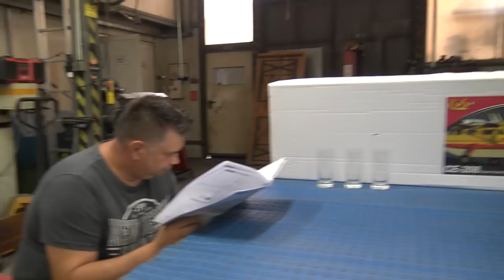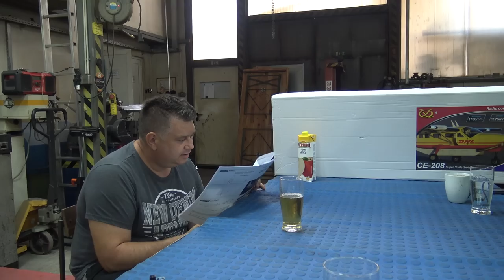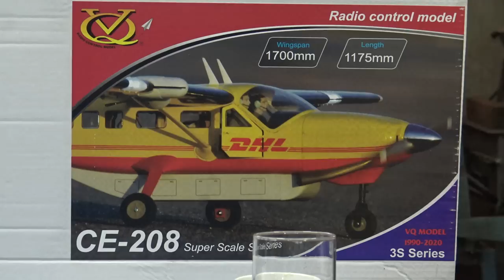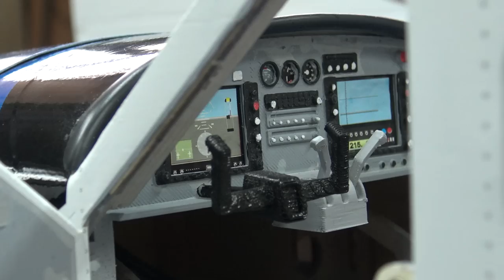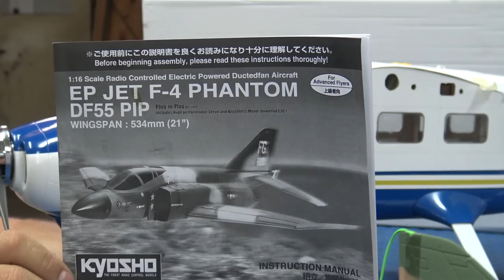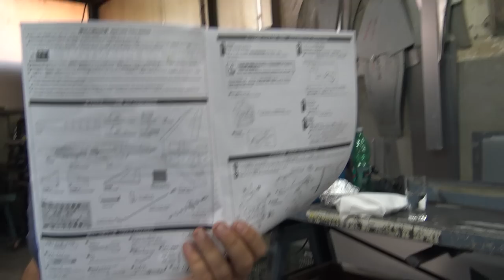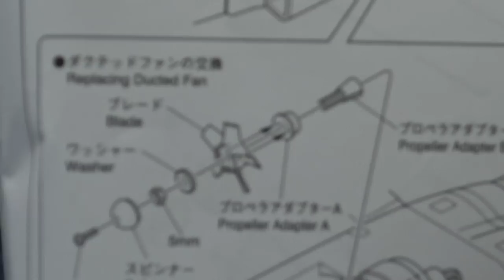NEXA CESSNA CE-208 Airliner Express 1700mm (67") Wingspan - ARF Unboxing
SPECIAL THANKS AND SALUTE TO PETRINCIC BROS BIGGEST SUPPORTERS ( DONATORS ):
-FREDERICK TICE
-MICHAEL C. McVICKER
-MARK BAUER
-DANYEL VAN BEEK
-ANDY BUTLER
-KEITH GOODE
-ROBERT STRATTON
-ROBERT VILLANTCORT

CE-208 Airliner Express 1700mm (67") Wingspan - ARF from Nexa - NXA1024-001
The Nexa CE-208 is a electric or gas option light passenger/transport cargo plane with a 1700mm wingspan, constructed primarily from balsa wood and covered with a fuel-resistant covering. This ARF requires assembly and installation of your choice of servos and power system, and includes fully functional flaps, painted pilots, detailed cockpit and other scale details. The large battery hatch affords ample room for either electric or gas setups. Impress at your flying field with this scale stunner!

Requires:
6 Channel radio - select a minimum 6 channel radio from our Radio Collection
6 Channel receiver - select a minimum 6 channel receiver from our Receiver Collection
400Kv or equivalent brushless outrunner motor - we recommend the Admiral GP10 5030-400Kv Brushless Motor
120 Amp brushless ESC - we recommend the ZTW Gecko 125A ESC with 8A SBEC
4x standard servos for ailerons and flaps - we recommend Hitec HS-85BB High Torque Micro Servo Airplane Multi-Pack (4 Servos)
2x standard servos for rudder and elevator - we recommend Hitec HS-485HB Deluxe Ball Bearing Karbonite Gear Standard Servo Airplane Multi-Pack (2 Servos)
6 Cell 22.2V 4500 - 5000mAh LiPo Battery - we recommend the Admiral 5000mAh 6S 22.2V 50C LiPo Battery with EC5 Connector
Standard 13x7 2-blade electric propeller - we recommend the APC 13x8 Thin Electric Propeller - Black
6 Cell compatible battery charger - select a minimum 6 cell (6S) charger from our Charger Collection
Gas Requires:
.46 - .70 (7.45cc - 11.5cc) gas engine
Standard 12x6 2-blade gas propeller